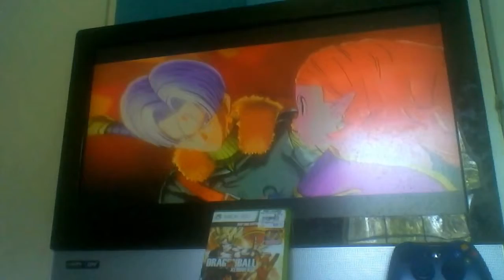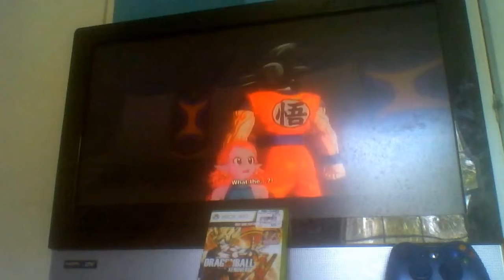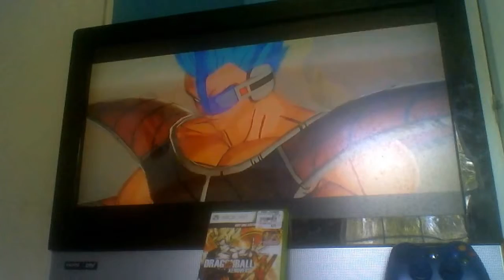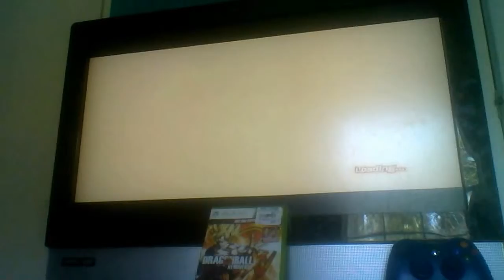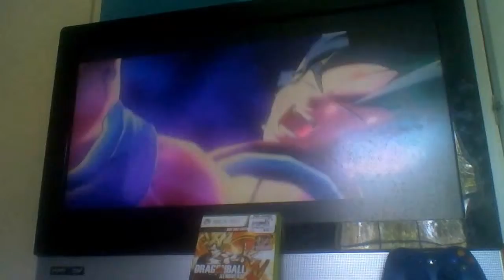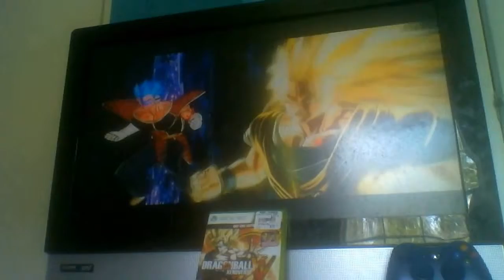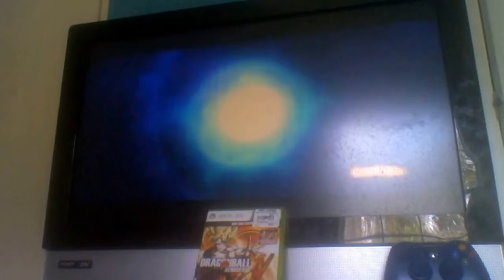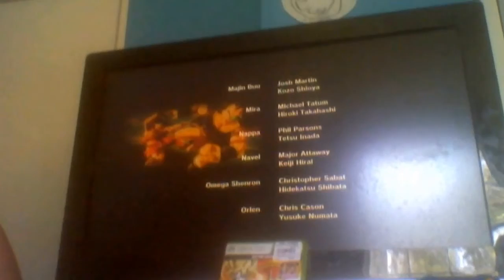Copy of The final!!!!!!!!!!!!!!!!!!!!!!! Dragon ball xenoverse playthourgh part 11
The god finishs the dragon ball xenoverse playthourgh ! But there will be more db xv videos coming like dlc pareall quests and more!